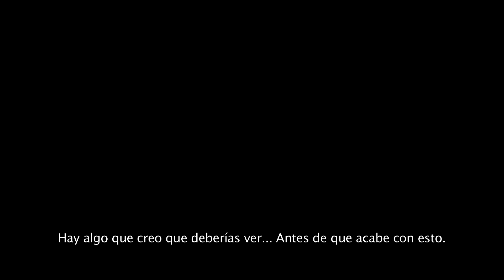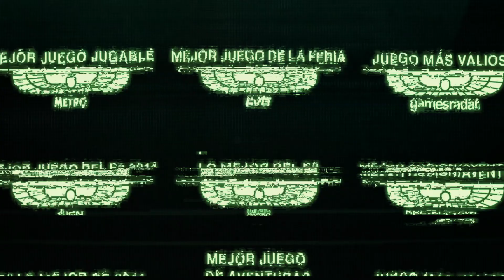Alien: Isolation - Trailer de Lanzamiento.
Alien Isolation - Trailer de Lanzamiento. A la venta el 7 de octubre de 2014.